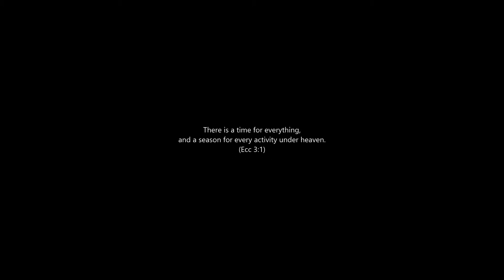Nastic Movement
The 30 seconds nastic movement of the gymnocalycium flower was shot for  four (4) hours and 15 mins.  Shot it from 3pm to 7:15pm.